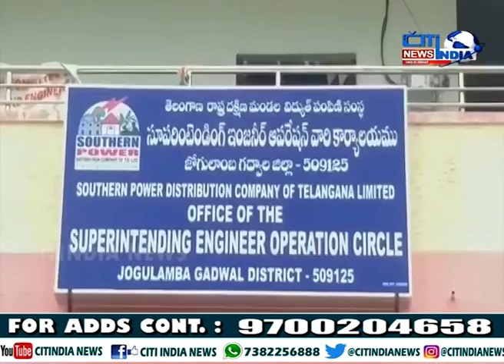మహబూబ్నగర్ ఉమ్మడి జిల్లా వార్తలు || 06-07-2020 || CITIINDIA NEWS HYD